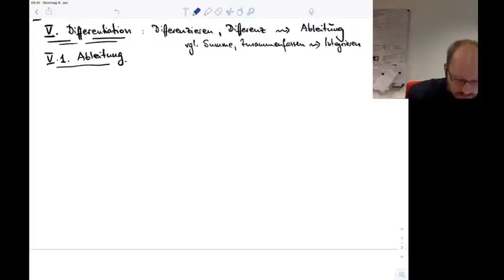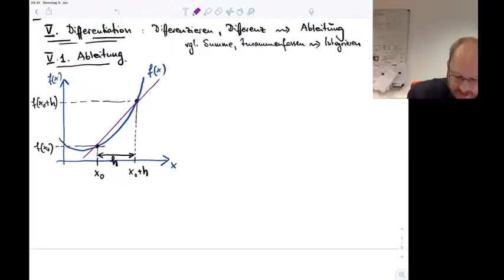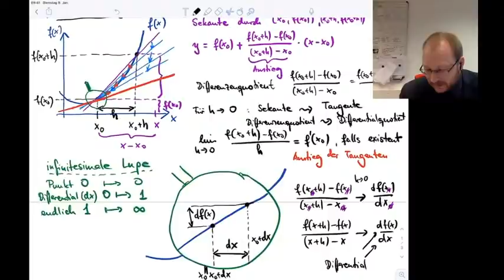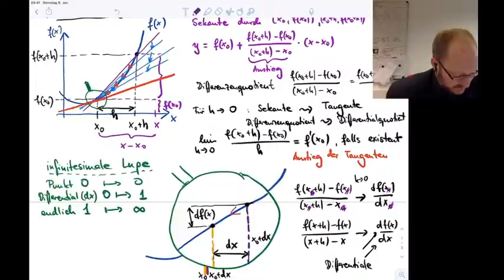IngMa I (Analysis 1) - Vorlesung vom 16.12.2020